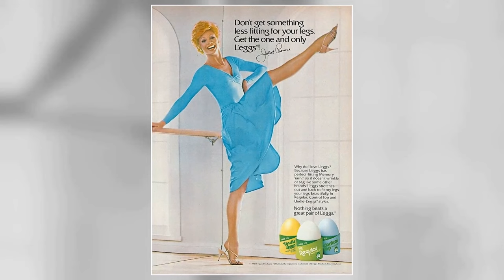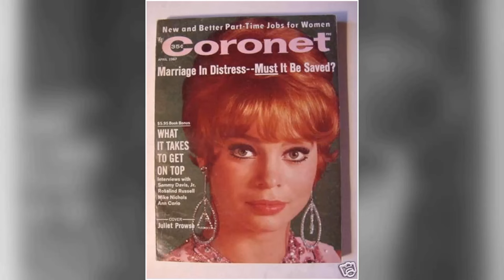From Classic to Contemporary: Juliet Prowse in Stunning Photographs!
🌟 Join me as we explore the timeless tales and mesmerizing performances of Juliet Prowse.

Get ready to relive the golden era of Hollywood as we delve into Juliet Prowse's most celebrated roles, their rise to stardom, and the fascinating stories that shaped their legendary career. 🌠

Lights, camera, action! 🎞️ Let's dive into the enchanting world of Classic Hollywood with Juliet Prowse as our guide. Join me in celebrating the magic of cinema's golden age! ✨🎭
Filmography:
Glitter
Fantasy Island
The Devlin Connection
Second Chance
The Carol Burnett Show
The Name of the Game
Saturday Stars
The Danny Thomas Hour
Mona McCluskey
Who Killed Teddy Bear
Run for Your Wife
Burke's Law
Dingaka
The Ed Sullivan Show
Die kleinste Schau der Welt
The Red Skelton Hour
The Second Time Around
The Right Approach
The Fiercest Heart
Adventures in Paradise
G.I. Blues
Can-Can
The Best Things in Life Are Free
Gentlemen Marry Brunettes